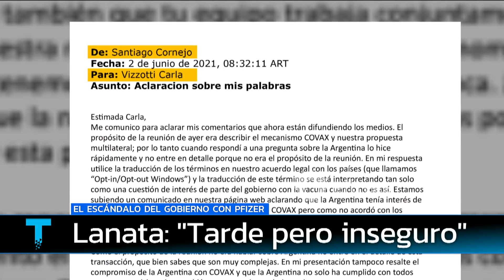JORGE LANATA EN TELENOCHE: Todo sobre Pfizer y el regreso de PPT Box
Momento emitido el miércoles 02 de junio de 2021 en Telenoche.
¡Jorge Lanata vuelve con todo! Habló sobre el escándalo del Gobierno con Pfizer y su regreso en la temporada 10 de Periodismo Para Todos.